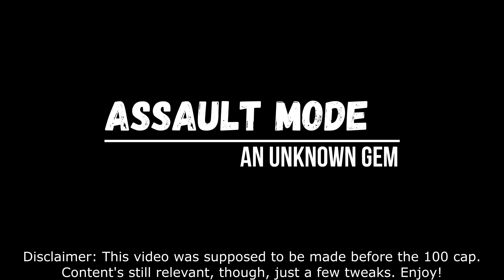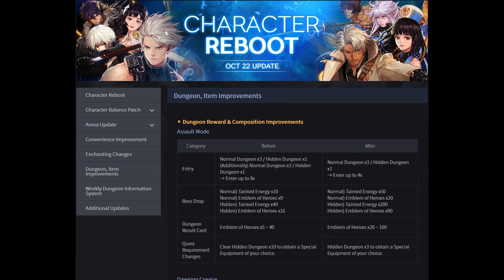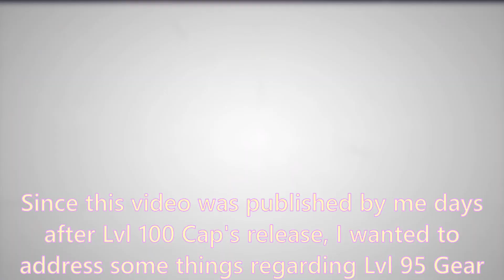DFO | The Purpose of Assault Mode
Sorry that I havent been streaming. This video has been taking up my time, but I'm FINALLY FINISHED WITH IT! Consdering. I was hoping that I would get this video done before the Lvl 100 cap hits, but oh well.

Twitch (Now, I am new to streaming, but I believe I will grow over time. Care to follow me through that journey?)
Dungeon Fighter Online (DFO) (This is a very fun game and most of my uploads will be based on this game for this channel. Try it out if you like what you see. It's free to play!)

Disclamer: ANY SOUNDTRACKS OR MUSIC HEARD THROUGHOUT THESE VIDEOS ARE NOT MY OWN. YOU HEAR THAT, YOUTUBE??? I don't upload these videos for money, I do it for longevity.